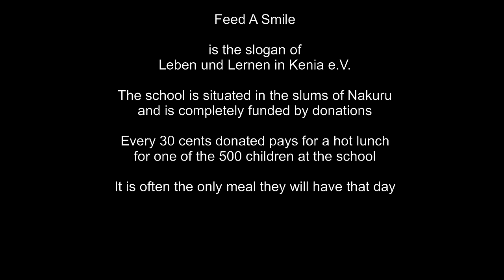‘Feed A Smile’ - Markus K & the Nakuru Kids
Every 30 cents pays for a hot meal for one of the 500 school children
The school is situated in the slums of Nakuru, Kenya
This is often the only meal they will have that day

FEED A SMILE!